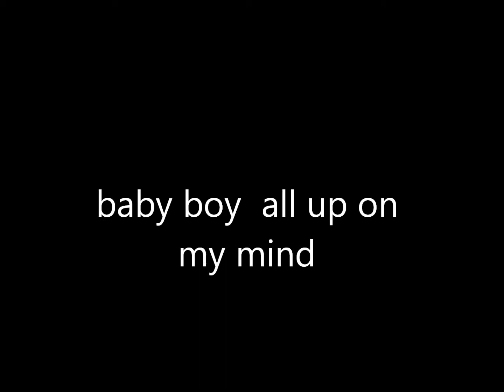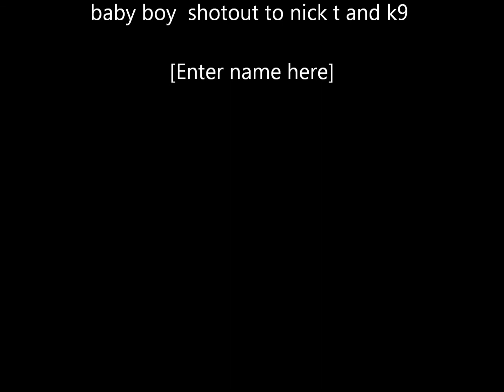baby b all up on my head